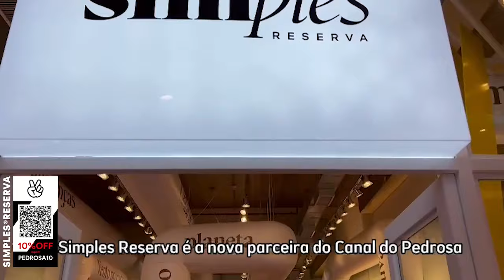COLETIVA DO PEDRINHO | INVESTIMENTO NO CT | ROSSI DE SAÍDA DO VASCO E MAIS | BOLETIM DIÁRIO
KTO! AO SE CADASTRAR E UTILIZAR O CUPOM PEDROSA, A KTO TE DÁ 20% DE CASHBACK NO PRIMEIRO DEPÓSITO! CLIQUE AQUI: kto.com